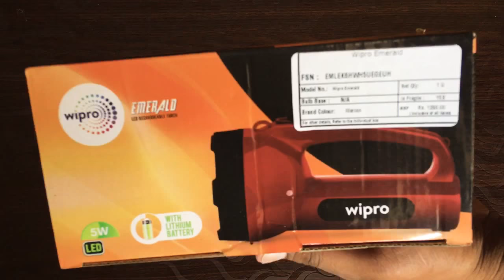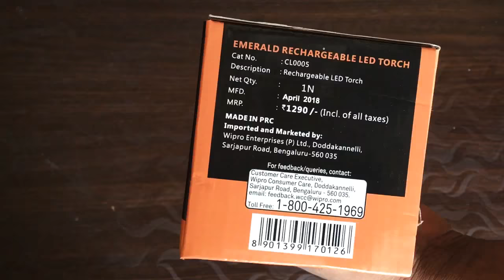Wipro Emerald Emergency Light | Emergency Touch Light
Best Torch Light Wipro Emerald Rechargeable Emergency Light